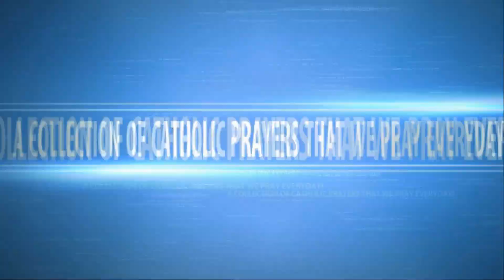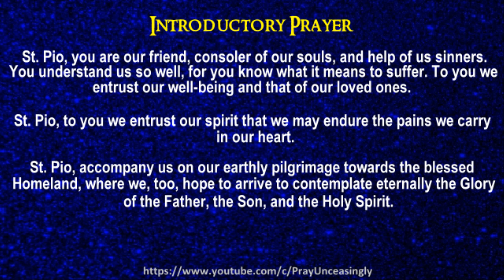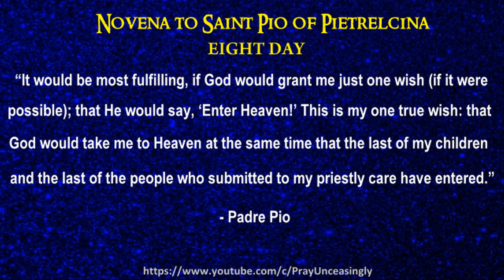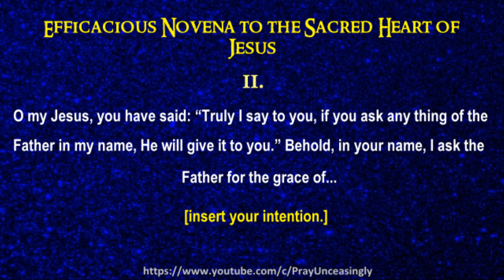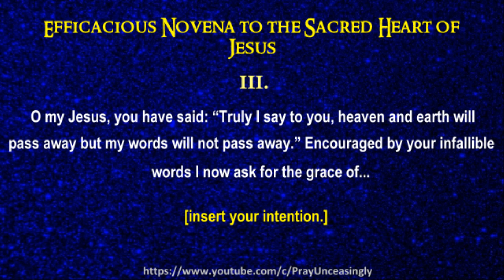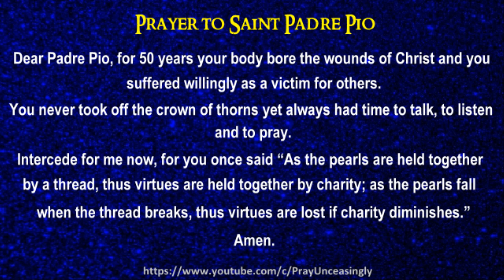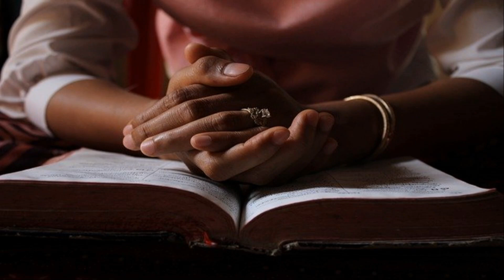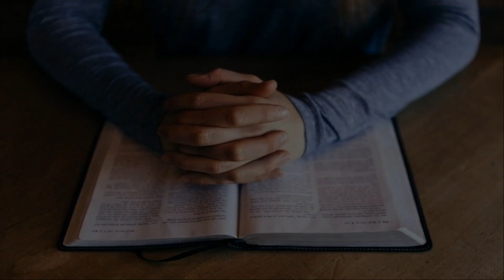EIGHT DAY NOVENA TO SAINT PIO OF PIETRELCINA